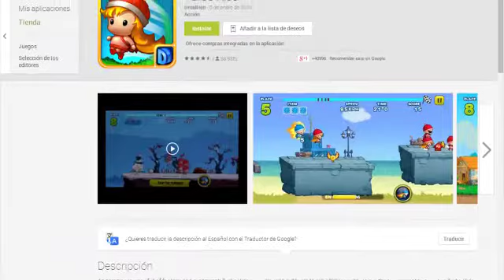Reseña: Turbo Kids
Video para la nueva sección que estoy haciendo en mi canal, dedicado a hacer reseñas de juegos para android porque siempre habrá tiempo para hecharse un "rapidín" mientras se espera algo o alguien...

Enlace al juego en la Play Store (El juego es gratuito)